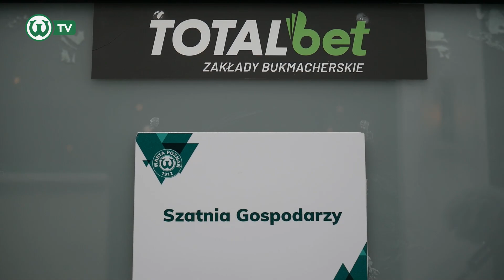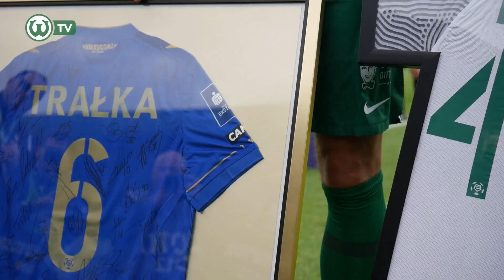POŻEGNALNE DERBY LEGENDY. Kulisy meczu z Lechem Poznań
Nie udało się piłkarzom Warty Poznań zatrzymać walczącego o mistrzostwo Polski Lecha Poznań. „Zieloni” prowadzili w derbach miasta, ale to goście zdobyli dwie bramki i wygrali w Grodzisku Wlkp. 2:1 w meczu 33. kolejki PKO Bank Polski Ekstraklasy. Wydarzeniem popołudnia był ostatni występ w karierze Łukasza Trałki, którego kibice obu zespołów pożegnali owacją na stojąco.

🎥 Realizacja: Piotrek Przyborowski, Jan Piechota
📸 Zdjęcie: Piotr Leśniowski